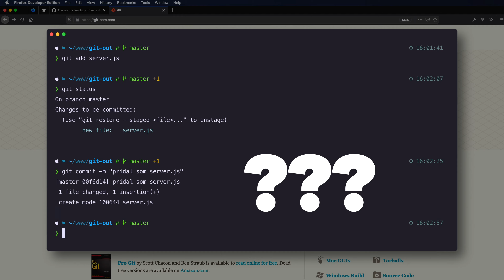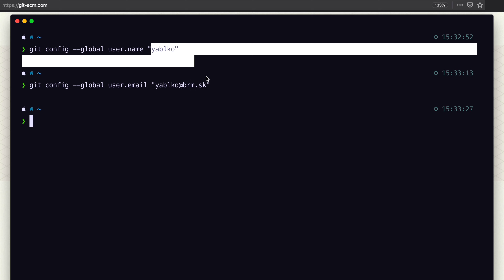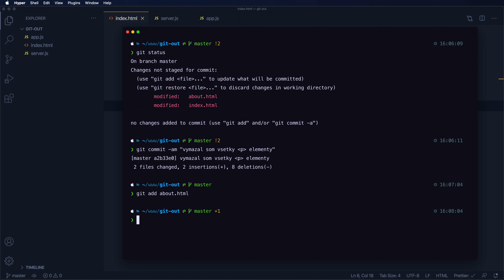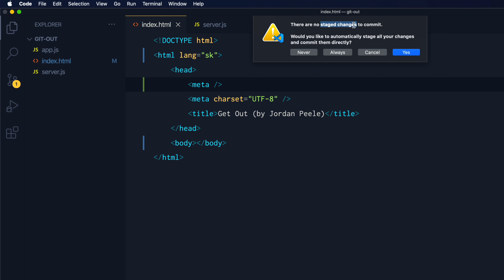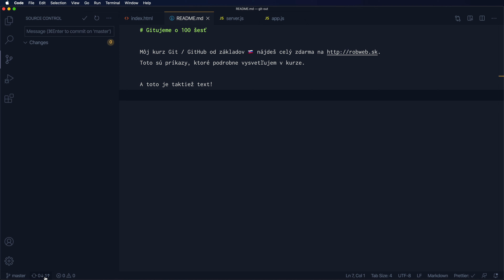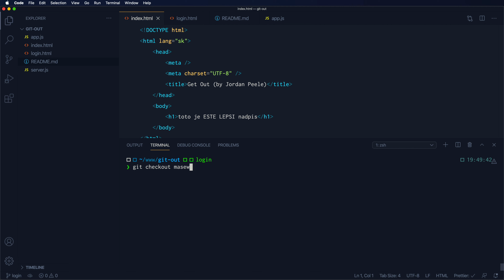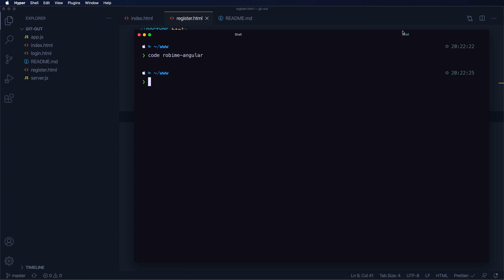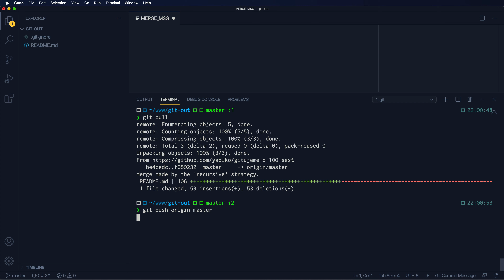Git a GitHub od základov 🇸🇰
Ja ti po lopate vysvetlím čo Git (a GitHub) je, ako sa používa v tímoch, či ho potrebuješ aj sám a kým napíšem prvý príkaz, budeš presne chápať, o čo Gitu ide. Naučím ťa GitHub, konflikty, vetvy, príkazy, VS Code integráciu, Markdown... a občas sa zasmeješ;)

--- 00:00 01 | ČO JE GIT?

02:48 VERZIE, a HISTÓRIA vývoja projektu
04:10 VETVY, branches
04:36 META DÁTA
05:12 SPOLUPRÁCA v tíme
06:27 GIT KONZOLA vs GUI PROGRAMY
07:36 Otravný spôsob, ako spraviť "Uložiť ako"?

--- 08:26 02 | ČO JE GITHUB?

10:03 Sociálna sieť pre kód / Fičúry GitHubu
10:26 PULL REQUESTS
11:20 REPOzitár
11:58 FORK
12:49 CLOUD pre KÓD

--- 13:18 03 | GIT INŠTALÁCIA PRE MAC

13:56 Windows, Linux
14:43 Git nastavenia

--- 15:32 04 | PRVÉ GIT PRÍKAZY

16:36 GIT INIT (zapni git pre projekt)
17:25 GIT STATUS (over stav projektu)
17:39 GIT ADD (označ súbor)
18:16 GIT COMMIT (nový zárez do histórie)
18:55 Rekapitulácia
19:53 Prečo musíš GIT ADD volať dokola?
21:32 PRIDÁVAJ 👏 COMMITOM 👏 KOMENTY 👏
22:54 GIT LOG (zobraz históriu projektu)
23:17 GIT ADD (označ viac súborov naraz)

--- 25:02 05 | KĽÚČOVÉ GIT PRÍKAZY / KEDY ROBIŤ COMMIT

25:38 Kľúčové GIT PRÍKAZY (rekap)
27:29 GIT RESTORE (od-znač súbor)
28:07 Preskoč GIT ADD (ADD a COMMIT naraz)
29:09 Ako často robiť GIT COMMIT?
31:24 Lepší GIT LOG výpis
32:35 GIT DIFF (kuk na zmeny v súbore)
33:09 Vráť súbor na poslednú uloženú verziu
33:36 GIT CHECKOUT (skoč do inej verzie)

--- 35:21 06 | CHOĎ POSTUPNE
--- 38:19 07 | AKO VYPNÚŤ VIM

39:14 VIM módy (INSERT, COMMAND)
40:24 ULOŽ súbor, VYPNI vim
40:47 VŽDY commituj s -m

--- 41:25 08 | NEPÍŠ GIT PRÍKAZY VĎAKA VS CODE

42:23 COMMAND PALETTE
42:33 DIFF / Changes
43:45 STATUS BAR a písmenká
44:25 SOURCE CONTROL panel

--- 47:09 09 | GIT PUSH (Z GITU NA GITHUB)

47:53 GITHUB RELEASES
48:32 GIT CLONE (sprav si lokálnu kópiu)
49:30 GIT REMOTE ADD ORIGIN (prepoj sa so serverom)
51:11 GIT PUSH (natlač na server)

--- 52:51 10 | GIT PULL (Z GITHUBU NA GIT)

53:38 GIT PULL (ťahaj zo servera)
54:15 NASTAV MERGE alebo REBASE
54:41 GIT PUSH z VS CODE
55:39 GIT PUSH/PULL rekap
56:13 NASTAV origin master AKO DEFAULT
56:52 GIT REMOTE UPDATE (info o zmenách na serveri)
58:03 GIT WHATCHANGED (čo presne sa zmenilo?)
58:37 HISTÓRIA VÝVOJA a ŠTATISTIKY GITHUBU

--- 59:47 11 | CONFLICT, SPOLUPRÁCA V TÍME

01:00:21 KONFLIKT (dvaja upravíme tú istú časť súboru)
01:01:20 KONFLIKT zažehnaný
01:02:31 KONFLIKT ešte raz
01:04:03 Nie je to chyba

--- 01:04:39 12 | BRANCH, NEROZBI KÓD, ROB NA DRUHEJ VETVE

01:06:35 NOVÁ VETVA na GitHube
01:08:11 GIT CHECKOUT, skáč medzi vetvami/verziami
01:08:51 COMMIT do NOVEJ vetvy
01:09:12 BRANCH / CHECKOUT skrátený zápis
01:10:14 Bude konflikt? Bude!

--- 01:11:54 13 | MERGE, NALEJ KÓD DO HLAVNEJ VETVY

01:12:45 MERGE, zlúč zmeny do hlavnej vetvy
01:13:27 MERGE KONFLIKT vyriešený
01:15:14 MERGE vs REBASE
01:16:52 Drž si MASTER vetvu ČISTÚ
01:18:11 KEDY spraviť VETVU?

--- 01:19:09 14 | .GITIGNORE

01:20:46 NECHCEŠ node_modules, STAČÍ TI package.json
01:23:32 KTORÉ súbory IGNOROVAŤ
01:26:02 .gitignore generátor
01:26:51 GIT je slepý a hluchý

--- 01:27:50 15 | MARKDOWN KURZ;) README.MD

01:28:37 MARKDOWN rýchlokurz (a README.md)
01:29:29 MARKDOWN vo VS CODE
01:30:10 MARKDOWN pomalokurz
01:34:20 Posledná GIT rekapitulácia